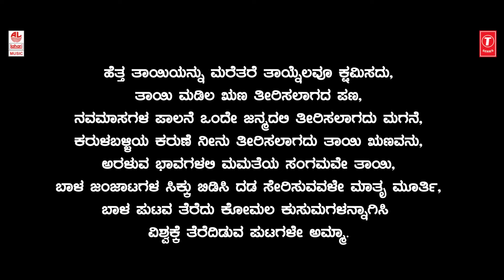Sose Banda Ondu Varushadaaga Video Song | Manjula Gururaj | B V Srinivas | BVM Ganesh Reddy | Folk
Lahari Janapada Geethegalu Kannada Presents "Sose Banda Ondu Varushadaaga" Video Song, Sung By Manjula Gururaj, Music by B.V.Srinivas. janapada songs, Kannada Janapada Geethegalu, folk songs, Kannada Janapada Songs, kannada folk songs, kannada songs, bhavageethegalu.

Song: Sose Banda Ondu Varushadaaga
Music Director: B.V.Srinivas
Singer: Manjula Gururaj
Director: Jagadish Manjanna
Co - Director: Jayachandra
Editing and DI: Sukka Nagaraju (Balu)
DOP: B S Madhusudhan
Production Head: Balachandar Reddy
Production Manager: Chetak Chandru
Camera Assistant: Venkatesh
Production Assistant: Manjunath Babu

 Cast:
Nandini
Krishna
Rathnamma
Inchara Narayana Swamy
Saraswathi
Muniraju
Sammeksha Reddy
Haindava Reddy
Vijath Kashyap

Program: Thavareya Gida Hutti
Singer: Manjula Gururaj
Music Director: B.V.Srinivas
Lyricist: Folk Songs
Music Label : Lahari Music